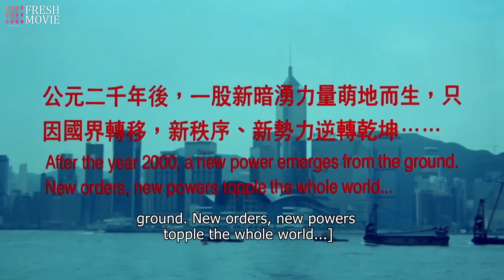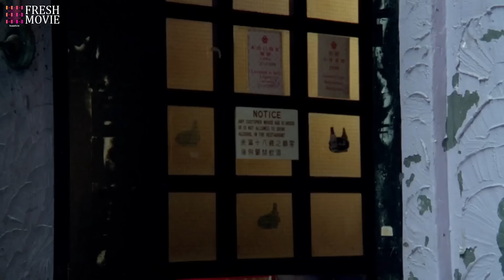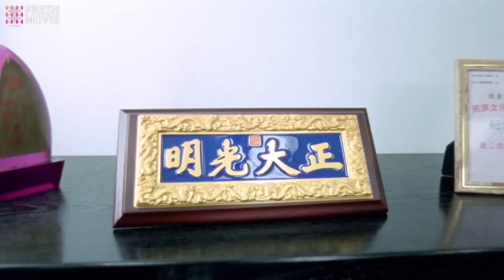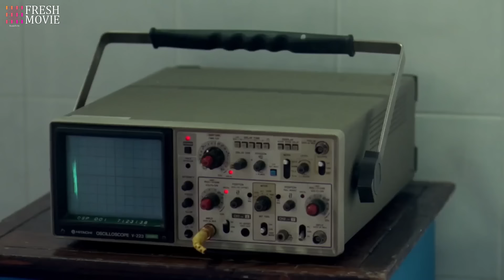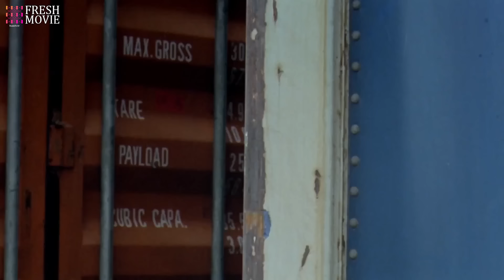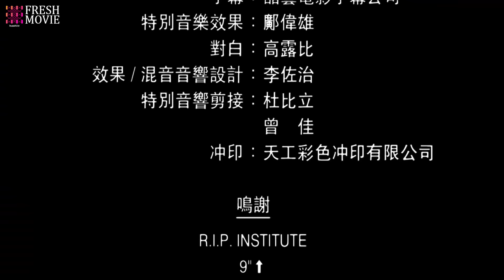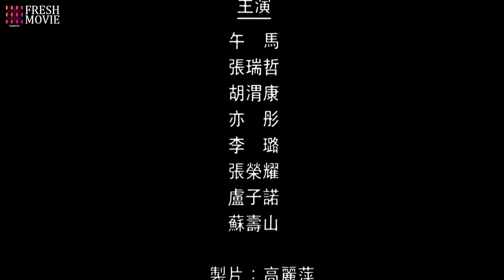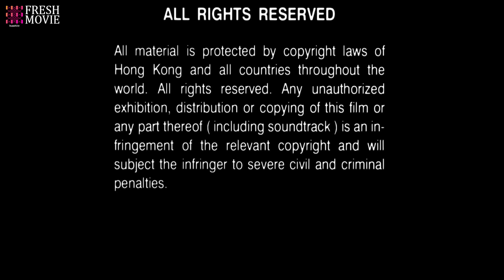【Multi-sub】The Kingdom Of Mob | 💥Gangster Crime Action film HD | Martial Arts Kungfu | Anthony Wong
Title: The Kingdom Of Mob / 黑社會檔案之黑金帝國

Synopsis:
       Hong Kong authorities dispatch a mob task force to investigate a troublesome official.
       The Independent Commission Against Corruption uncovered the largest black money election bribery and corruption scandal in history, which shocked the whole of Southeast Asia. The Independent Commission Against Corruption achieved another success. Ho Quan, chairman of a rural executive committee in the New Territories, learned about the development plan of the West Rail Link approved by the SAR government and determined the plans along the route. In the development area, a large amount of land was allocated to build small houses. They conspired with a certain rural affairs executive committee member Zhou Ganquan, Luo Weixiong, Liang Zhaoquan, Zhao Zhenming and others to illegally bribe and identify the original residents, and offered generous rewards in exchange for support and voting to be elected as chairman for the future. Later, he joined the legislative body to enforce the law, and as chairman, he negotiated land acquisition claims with the SAR government on behalf of the villagers. Senior officials of the ICAC received the case, which involved the West Rail Development Project and involved many people. They immediately set up a project team to investigate the case and set up an operation codenamed "Western Region Black Gold".

Director: Ivan Lai Kai-Ming
Duration : 92 min
Debut: 1999
Genres: Action, Suspense, Comedy, Drama
Starring: Anthony Wong, Vivian Chan, Wu Ma, Michael Chan, Peng Dan
Also Known As: Hei She Hui Dang An Zhi Hei Jin Di Guo , Hak Se Wui Dong On Ji Hak Gam Dai Gwok , 黑社会档案之黑金帝国